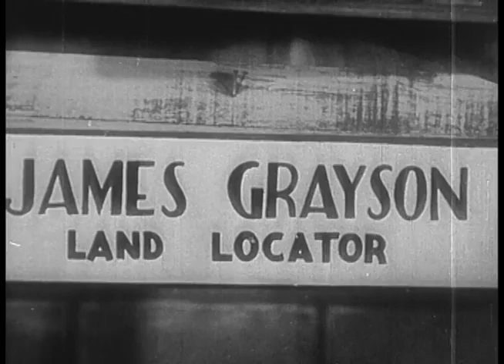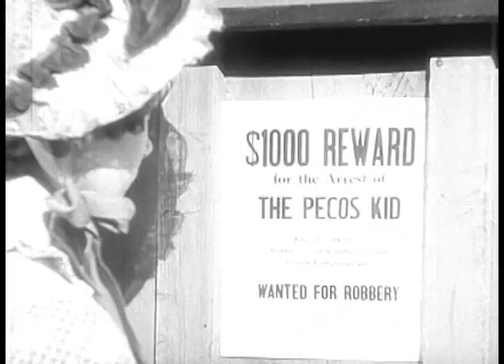The Pecos Kid 1935 FRED KOHLER, JR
A gang of robbers steals the deed to the Pecos Ranch and kill the family. The young son escapes, and years later he returns to the ranch to find the killers and reclaim his property.
Director: Harry L. Fraser (as Harry Fraser)
Writers: Ted Tuttle (original story), Henry Hess (screenplay)